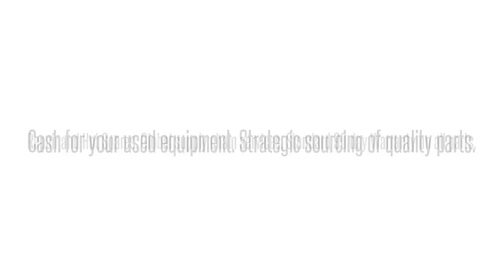1202019L1 NDNTAAJ1AAAdtran 1202019L1 NDNTAAJ1AA NDNTAAJ ISDN NT1 ACE TERM UNIT: We buy/sell and re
Adtran 1202019L1  NDNTAAJ1AA NDNTAAJ ISDN NT1 ACE TERM UNIT International parts exchange. Buy/sell used equipment here. 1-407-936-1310